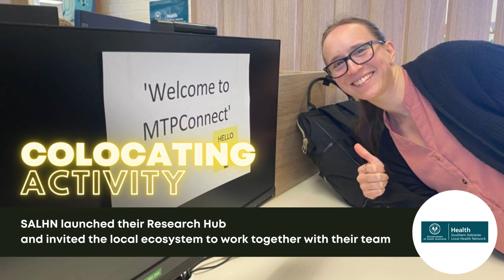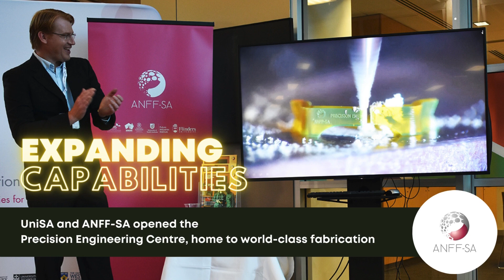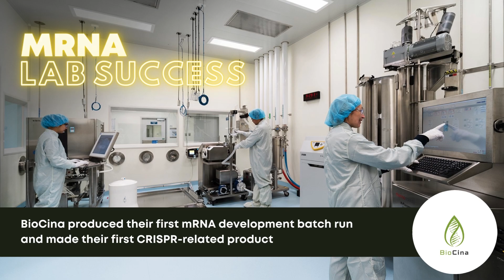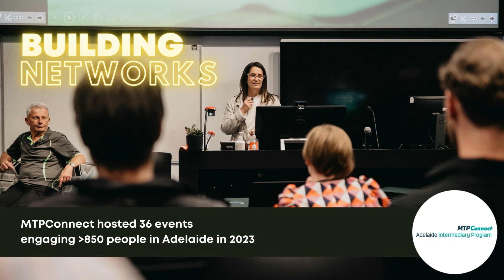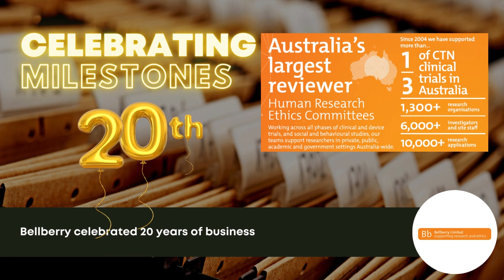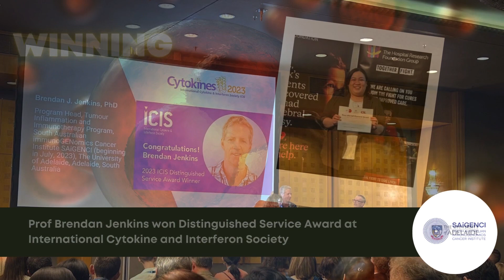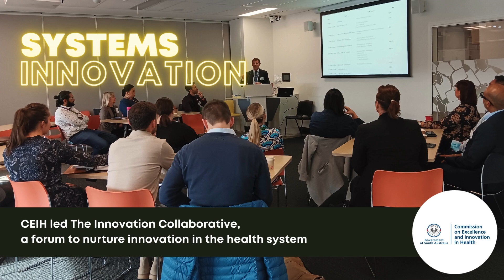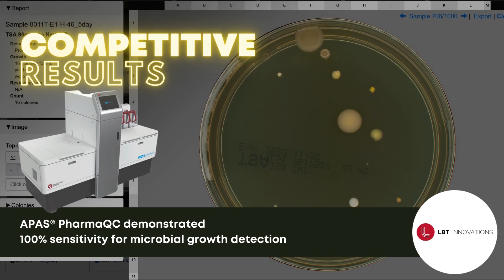APPLAUSE23 - Long version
APPLAUSE23 hosted by the Adelaide Intermediary Program.

Adelaide as a destination for health and medical activity, achievements and innovation was on show.

The reel highlights REAL collaboration, connection, capacity building and capabilities, and a culture of innovation.

We invite you to discover how South Australians worked together, expanded their footprint and capabilities, carried out great research, developed and trialled new innovations and products, improved health outcomes, attracted investment, strengthened the workforce, showed-up and more!

Thank you to our contributors, the more than 70 organisations, 23 individuals and 250 slides of achievements!